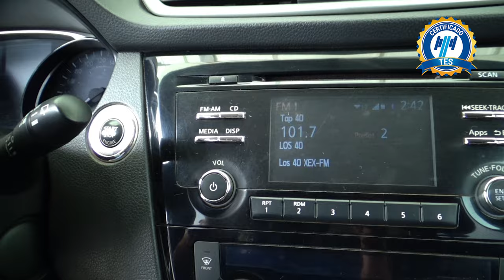Nissan / X-Trail / 2017 - 15938